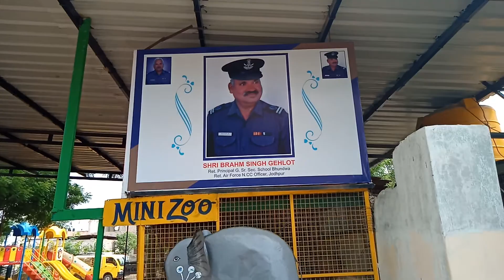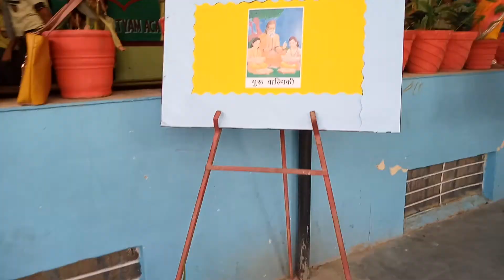Celebration at Great Satyam Academy(2)